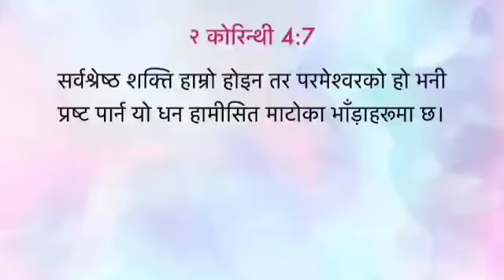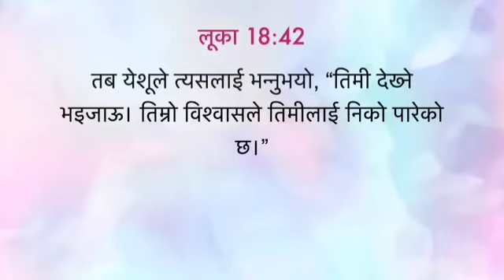बिस्वास मा बोल्नु होस🖐️ // word of God by ps.Daniel Chettri ❤️